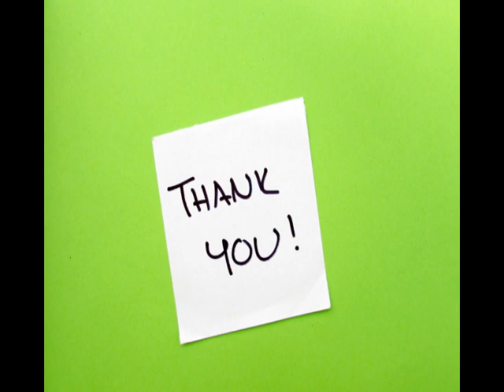Auguste Comte Biography in Hindi | Sociology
Auguste Comte (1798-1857) | (Father of Sociology)